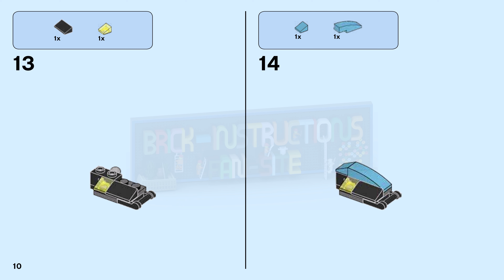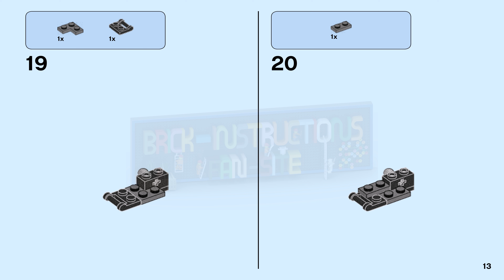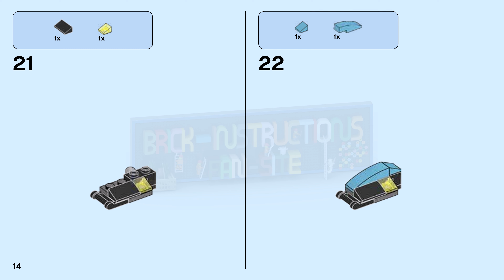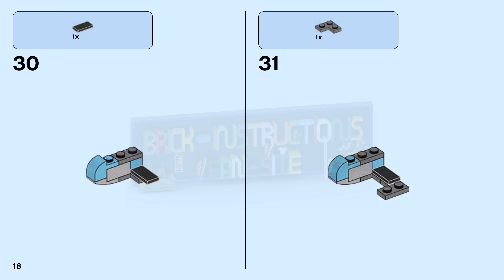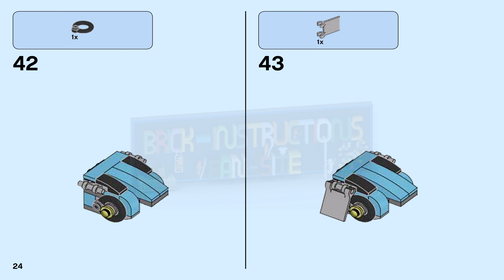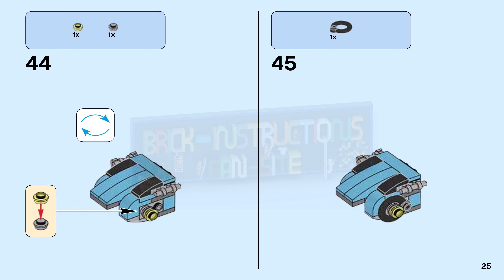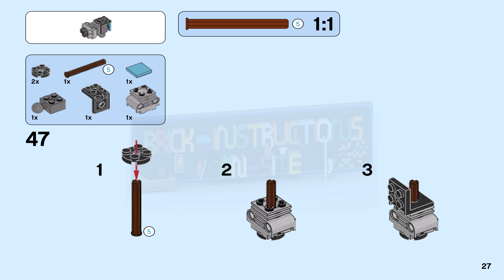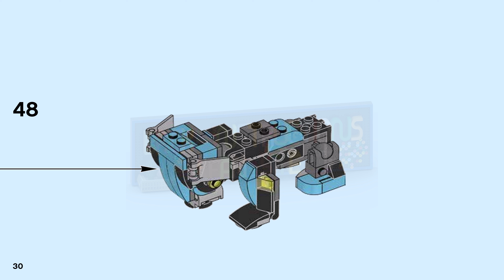LEGO instructions - Creator - 31062 - Robo Explorer (Book 2)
This LEGO set belongs to the LEGO Creator series